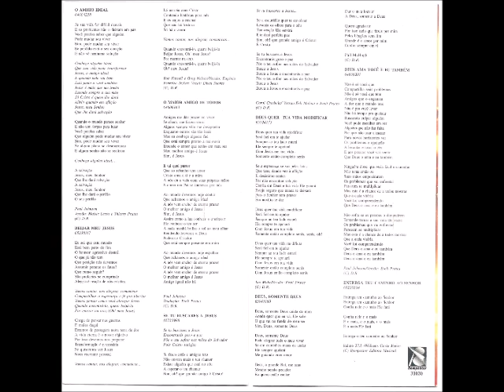Prisma Brasil 1998 Coletânea Prisma Brasil Amigo Ideal Se tu Buscares a Jesus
Álbum: Coletânea Prisma Brasil - Amigo Ideal

Gravadora: Bompastor

Ano: 1998

Jesus é o amigo ideal.
Em todos os momentos, em todas as circunstâncias, em qualquer problema ou aflição. Amigo nas horas mais difíceis e também nas horas mais felizes para compartilhar de nossas alegrias.
Esta é uma coletânea preparada para apresentar este amigo a você através de canções que vão falar ao seu coração.

FICHA TÉCNICA

CRIAÇÃO E ARTE:
R. Martins

SELEÇÃO DE FONOGRAMAS:
Sandra Simões